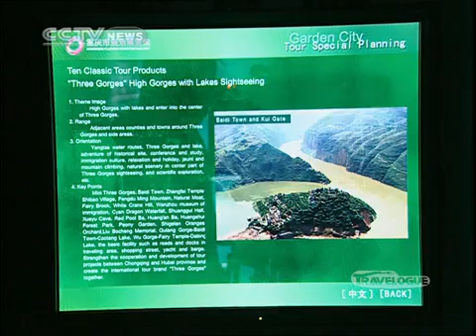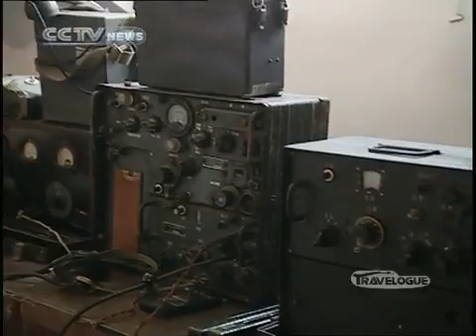travelogue TRAVELOGUE Edition 106-2010